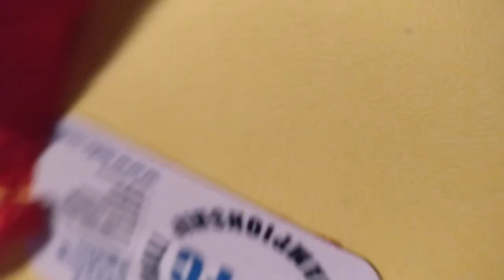LTFC - BONZINI - Open Doubles @ Bar KICK - May 2017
Rank - Player 1 - Player 2 - Country - LTFC Pts
1 - David Ziemann - Matt Pika - Germany - 19.0
2 - Steve Lyall - Katalin Felso - Brazil - 14.5
3 - Vito Migliore - Andrei Russell Gebbett - Swiss - 12.0
4 - Miklos Csabi - Hossain Ghamarian - Turkey - 8.5
5 - Claudio Polimeni - Sandor Lestyan - Russia - 7.5
5 - Frantisek Hrotik - Muhammad Farrukh - Mexico - 7.5
5 - Jose Rijo Oliveira - Pasha Gerakouhi - Argentina - 7.5
5 - Kai Jaeger - Jonathan Lapuz - Slovenia - 7.5
9 - Matthieu Baylet - Pierre Labarre - Cameroon - 6.5
10 - Walid Frihi - David Angelique - Netherlands - 6.0
11 - Yaka Diaz - Artur Drozd - Finland - 5.5
12 - Shubham Vijay - Dezia Hansen - Sweden - 5.0
13 - Nicholas Day - Amin Farhangi - Portugal - 4.5
14 - Cristina Durante - Leo Coolen - Denmark - 4.0
15 - Miguel Guirao - Pedro Braga - Spain - 3.5
16 - Regiss Auvray - Toby Young - Italy - 3.0
17 - Emilie Haenel - Conall Lysaght - France - 2.5
18 - Sophie Lantreibecq - Lucile de Marliave - Cechz Rep - 2.0
19 - Jamie Hall - Mike Edwards - Japan - 1.5